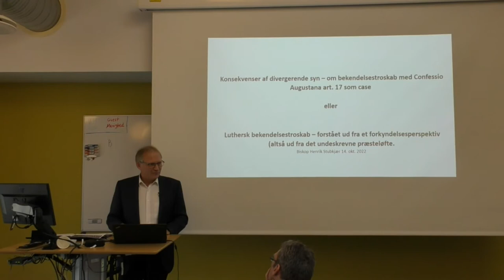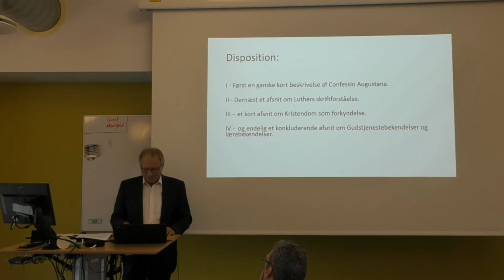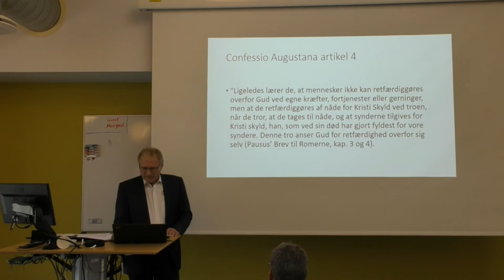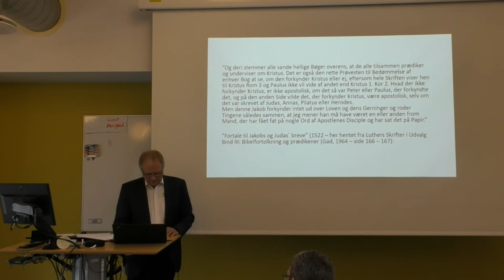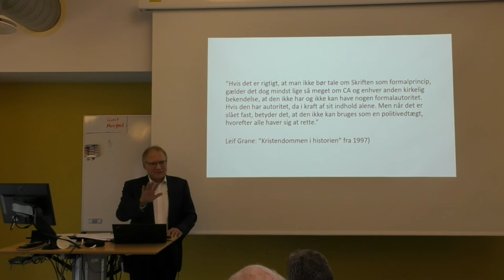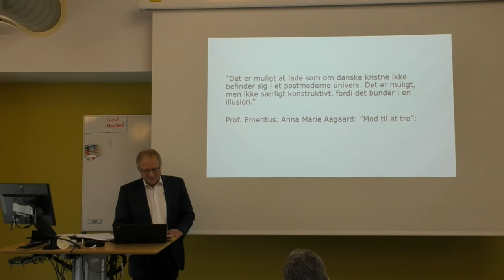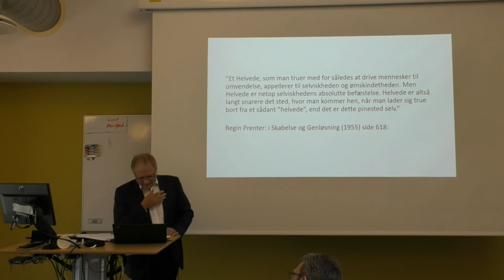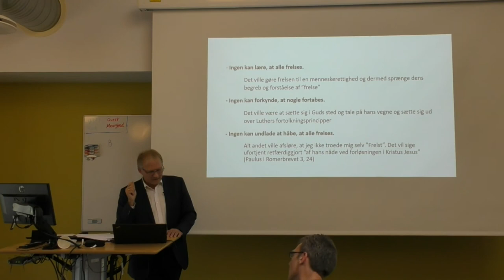Henrik Stubkjær: Konsekvenser af divergerende syn - om bekendelsestroskab ... 14. okt. 2022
Fortabelsens mulighed
Temadag på Menighedsfakultetet fredag d. 14. okt. 2022 kl. 9.30-14.

Synet på fortabelsen i oldkirken og moderne teologi
v. Anders-Christian Jacobsen og Peter Søes

Fortabelsens karakter: Pine eller udslettelse?
v. Jan H. Mortensen og Peter Bæk

Konsekvenser af divergerende syn - om bekendelsestroskab med Confessio Augustana art. 17 som case
v. Asger Chr. Højlund og Henrik Stubkjær